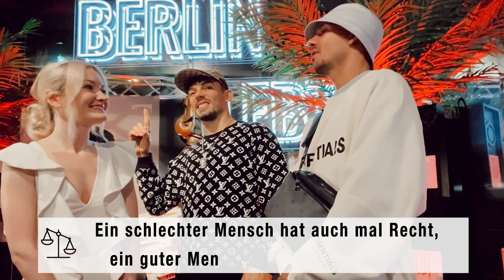CAPITAL BRA: Was er seinen Kindern beibringen will und welche Lehren er aus seiner Tilidin-Sucht zog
Wir haben CAPITAL BRA exklusiv getroffen! Bei der Präsentation seiner Wachsfigur bei Madame Tussauds in Berlin haben wir mit dem erfolgreichsten Rapper EVER (I mean er hat mehr No-1-Hits als die Beatles!! ;) über seine Kinder gesprochen, welche Werte er ihnen vermitteln will und auch darüber, welche Lehren er aus seiner Tilidin-Sucht gezogen hat. Bratans, Bratinas, Bratuchas: Enjoy watching! :)